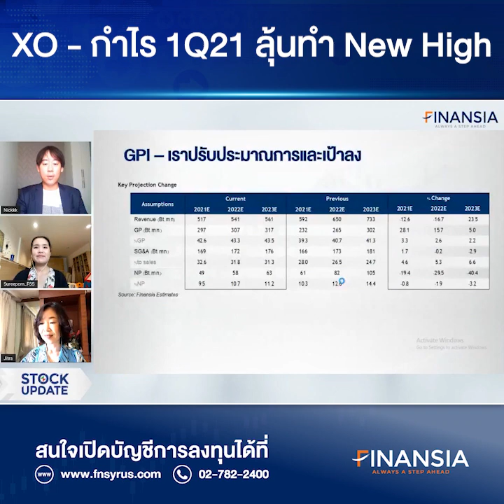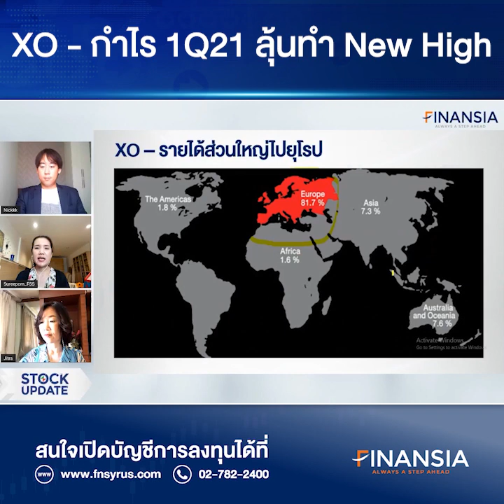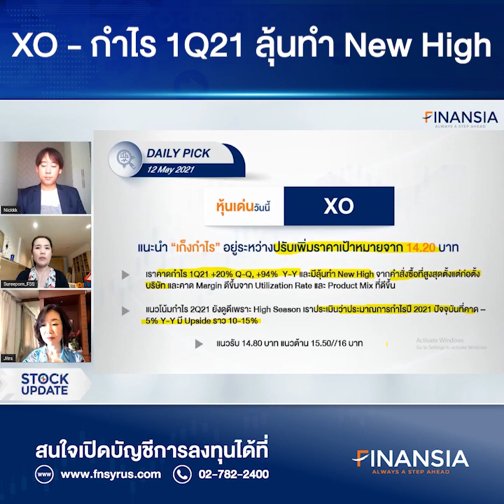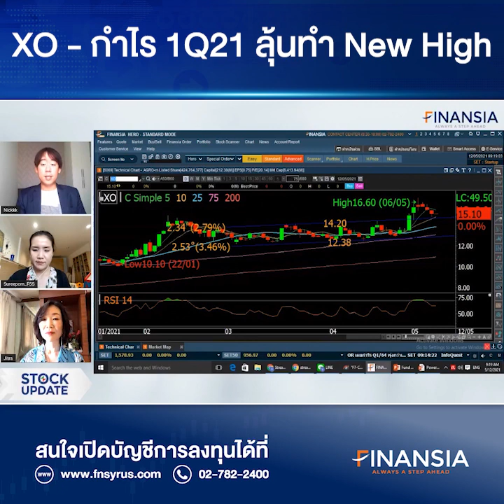🎯 หุ้นเด่น Finansia 12 พ.ค. 21 : XO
- แนะนำ “เก็งกำไร” อยู่ระหว่างปรับเพิ่มราคาเป้าหมายจาก 14.20 บาท

- คาดกำไร 1Q21 +20% Q-Q, +94% Y-Y จากคำสั่งซื้อสูงสุดตั้งแต่ก่อตั้งบริษัท แนวโน้ม 2Q21 ยังดีต่อเนื่อง และประมาณการกำไรปี 2021 เรามี Upside 10-15%